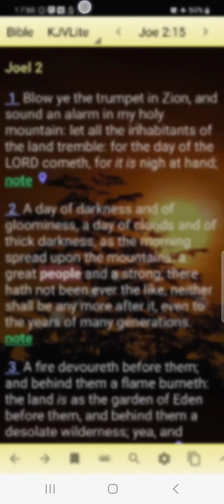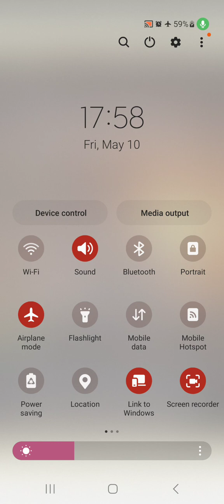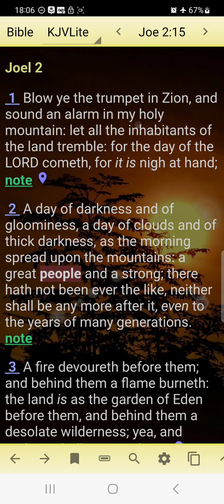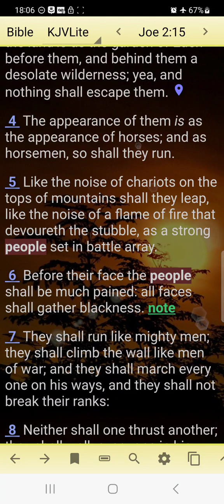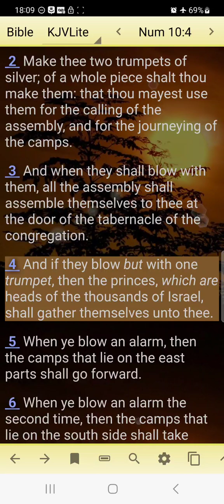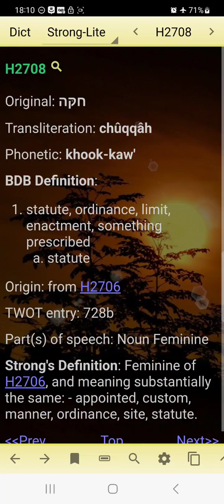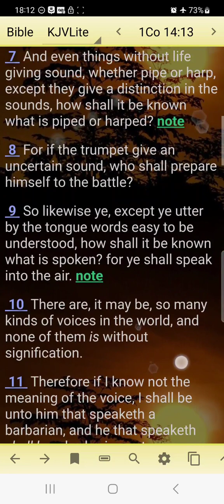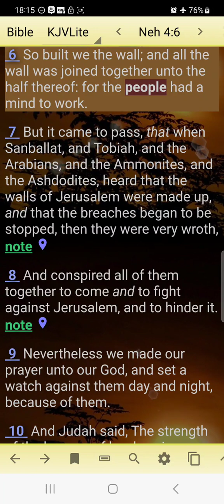Like a trumpet 🎺